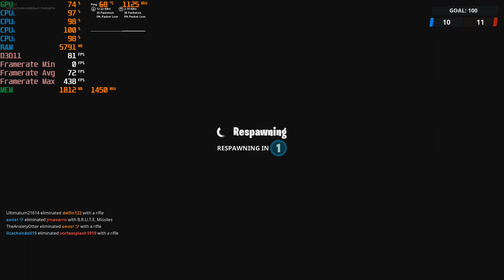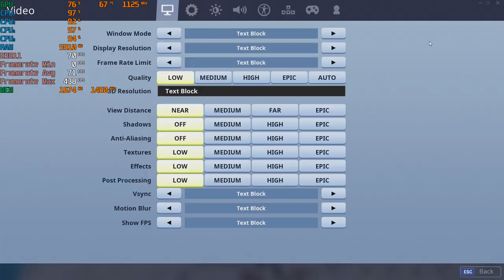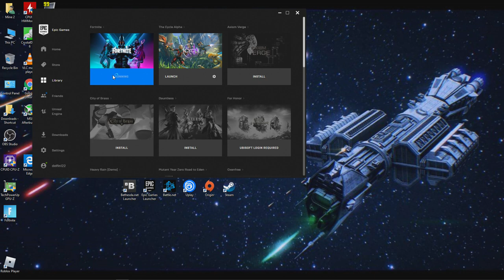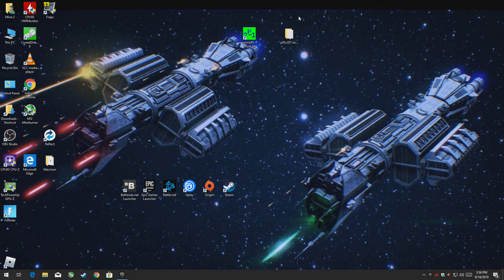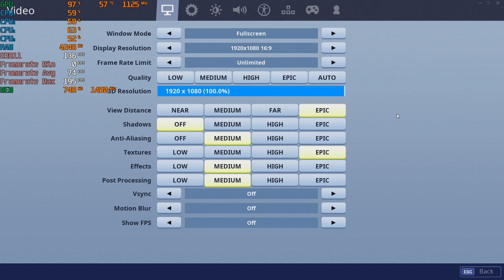Fortnite SX - Gameplay With The Radeon R9 270X & AMD A8 5600K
Cpu: A8-5600K 3.9ghz OC
Gpu: AMD Radeon HIS R9 270X  2GB Gddr5 OC
Ram: 8gb 1600hmz (overclocked to 1866mhz) ddr3